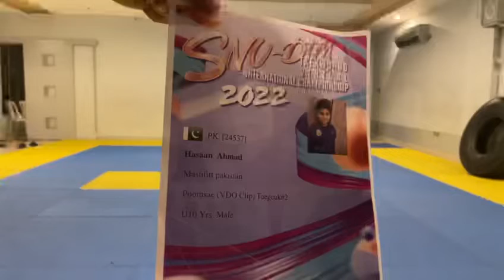My 2nd poomsae|| Check the description || Action packed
This is the video of poomsae. It is a teakwondo demonstration. It is 2 poomsae. I competed in an international comp called snu-dtm online virtual comp. Go to the channel Gmac Group and search “2 poomsae” of “snu-dtm comp”. Go to time 31 mins and them after the next turn of other kid from bangladesh is the medals. I got bronze meaning i got 3 internationaly.

Sorry that i have not uploded in a while it is because i had test going on and other days i dont have time. But now i will try to uplode rugularly . I will try to uplode regularly.